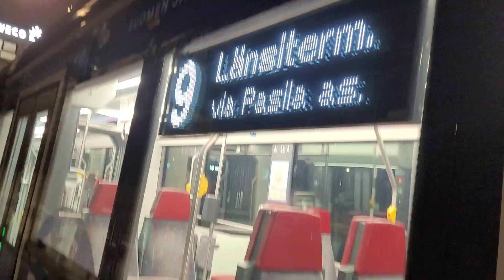Helsingin raitiolinja 7,9 Koskelan varikko-Länsiterminaali-Ilmala. Helsinki tramline 7,9.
Helsingin raitiolinja 7,9. Helsinki tramline 7,9.

Linja 7/line  7:
Koskelan varikko-Vallila-Kallio-Kruununhaka-Rautatieasema-Kamppi-Länsiterminaali.

Linja 9/line 9: Länsiterminaali-Jätkäsaari-Kamppi-Rautatieasema-Kallio-Ilmala.

Kuvattu 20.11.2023 klo 5:26 alkaen.

Filmed on 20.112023 from 5:26 am.